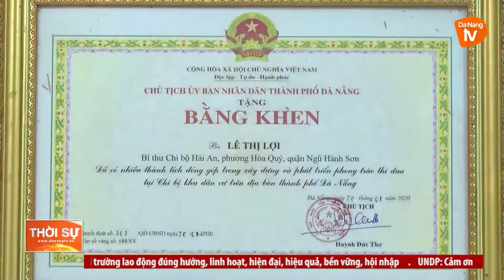NGƯỜI BÍ THƯ CHI BỘ MẪN CÁN